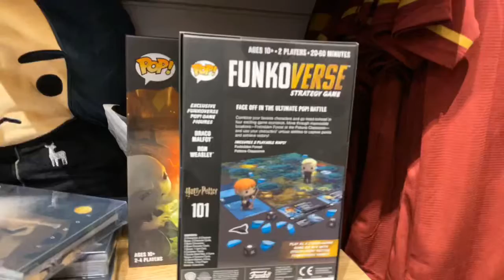Lets Go To Box Lunch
Shopping at Box Lunch. Disney, Harry Potter, Anime and Funko POP Merchandise. Have fun.

Twitter  AJC Magic TV @aksco33
Facebook  AJC Magic TV

If you would like to donate a snack/treat always appreciated, never expected. Thank you. All proceeds go to help out the channel.

AJC Magic TV
301 South Hills Village DR
STE LL200-167